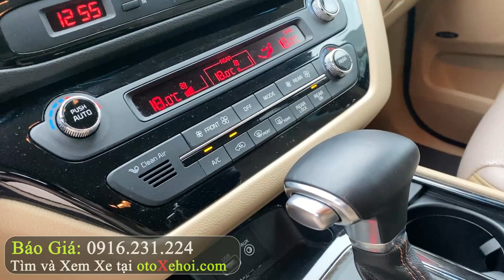Kia Sedona 2018 xe ô tô cũ máy dầu 7 chỗ giá hơn 700 đáng để chọn